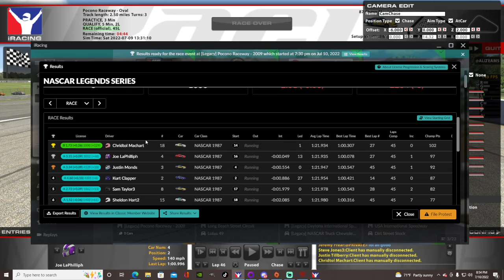NASCAR Legends at Pocono 2009 on iracing.com